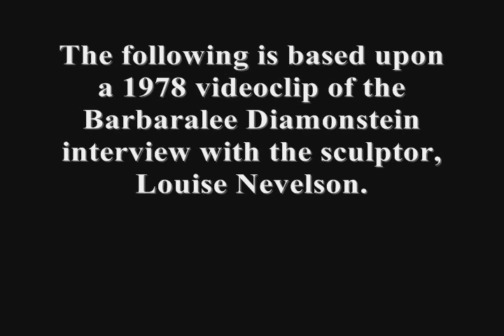Homage to Nevelson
Edited clip of Barbaralee Diamonstein's 1978 interview with the sculptor, Louise Nevelson.